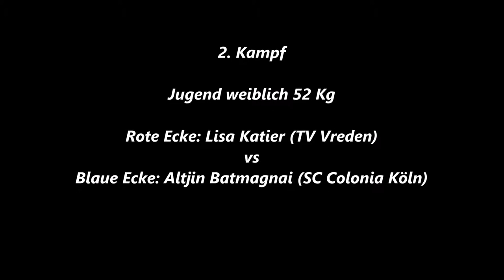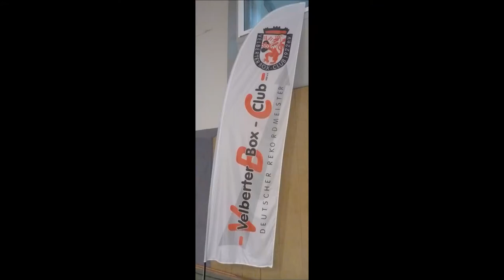714 * Der Sportler * Boxen * Lisa Katier (TV Vreden) vs. Altjin Batmagnai (Colonia Köln) 21.10.2017